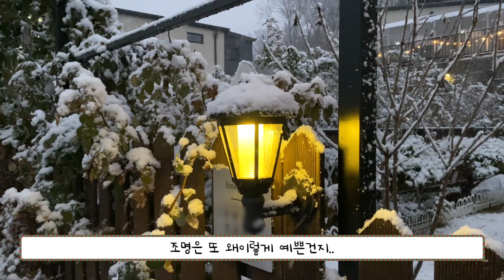함박눈 내리는 장미 정원 | 장미 월동 보온 방법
이번주는 폭설이 이어지면서 영하 10도 이하의 온도가 일주일 이상 유지된다고 해요.
날이 계속 추워지면서 장미들이 완전히 휴면기에 들어갔고
그래서 마지막 월동 보온 작업을 하며 올해 가드닝을 마무리 지었습니다.
내년에는 더욱더 아름다운 정원을 만들기 위해 노력하겠습니다~